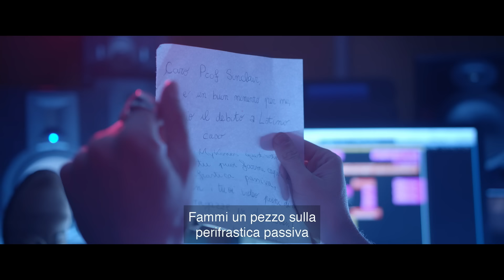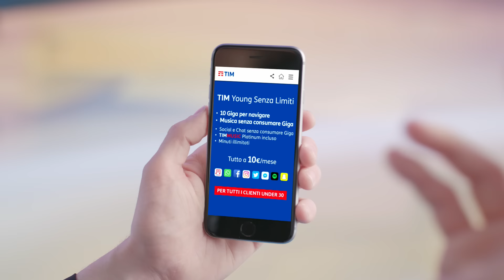Lorenzo Baglioni - La Perifrastica Passiva feat. Prof Sinclar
Produzione e Arrangiamento: Lorenzo Piscopo
Mixaggio: Pio Stefanini e Diego Calvetti

Soggetto e Sceneggiatura: Lorenzo Baglioni e Michele Baglioni

Produzione: Ridens e Radical Plans
Regia: Haider Rashid
DOP: David Becheri
Direttrice di Produzione: Monica Sperandio
Ass. Regia: Simone Cantini
Ass. Macchina: Samuele Valente
Elettricista: Simone Sacchetti
Fonico di Mix: Gabriele Fasano
Post-Produzione: Radical Plans
Coreografie: Valerio Bellini, Virginia Villani e Giulia Lapini

Starring: Lorenzo Baglioni, Francesco Toccafondi, Damiano Sardi, Sabrina Landi, Giulia Lapini, Virginia Villani, Chiara Materassi, Piera Dabizzi, Federica Bertolani, Alessia Ventura, Eleonora Cappelletti, Silvia Marchese, Giulia Donnini, Caterina Neri, Martina Neri, Martina Fanciullacci, Silvia Burzi, Lavinia Bonciani, Clara Basla, Desireé Fregai, Erika Rondelli, Amira Di Costanzo, Sofia Paliotto, Carolina Gonnelli.

Si ringraziano “L’Educandato SS. Annunziata di Firenze” e Marilena Catapano e Lorenzo Piscopo per l’ospitalità al “Seven Circles Studio”.

Un sentito ringraziamento al Professor M. Beconcini.